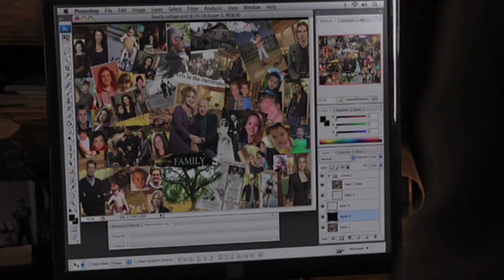Parenthood "Forever Young" Official Music Video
This is the official "Forever Young" music video for NBC's Parenthood from the soundtrack.

The song is performed by John Doe & Lucy Schwartz